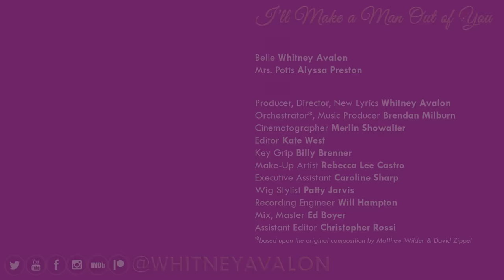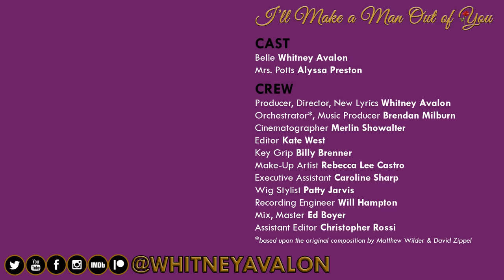Mulan | I’ll Make A Man Out Of You | Beauty and the Beast style (Whitney Avalon)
Thousands of you asked for more mashup parodies like my Harry Potter style “Poor Unfortunate Souls” so here’s what happens when Belle sings “I’ll Make a Man Out of You” to the Beast!

Comedy songs ‘n’ raps, awesome stars, and more are on the way!

Mrs. Potts: Alyssa Preston
Cinematographer: Merlin Showalter
Costume Designer: Sarah Jeanne
Editor: Kate West
Make-Up Artist: Rebecca Lee Castro
Key Grip: Billy Brenner
Executive Assistant: Caroline Sharp
Wig Stylist: Patty Jarvis
Recording Engineer: Will Hampton
Music Mix/Master: Ed Boyer
Assistant Editor: Christopher Rossi
*based upon the original composition by Matthew Wilder & David Zippel

I hope if you enjoy the comedy combination (known character + unexpected musical genre) of my Princess Rap Battle videos, you’ll also enjoy it in a crossover like this one!

** LYRICS **
Belle: Let's get down to business, let's get one thing straight
Am I really trapped here, or is this a date?
You're still acting like a beastly mess
But I can guess, before we're through
Mister, I'll make a man out of you

Such a creepy castle, but the food is great
Once you make sure you don't get a living plate
There's one killjoy, though, who yells a lot
And you haven't got a clue
Somehow I'll make a man out of you

(Chip giggles)
Potts: Don't ever laugh at those with trauma
Belle: Say goodbye to life provincial
Potts: Chip, I fear the master's past is haunting him
Chip: He acts so silly, mama
Potts: Shhhh
B: Hope he didn't see me flinch, I'll
Find a compromise, perhaps it's not so grim

Potts & Chip: Be a man
Belle: And since you gave me that huge library
I'm less concerned with your shaggy looks
I'll stick around to teach you some manners
And also read several thousand of those books

You've made slight improvements, but your faults aren't gone
Still less of a slimebag than that dolt Gaston
I'll unravel more of your secret lore
What does that magic rose do?
How can I make a man out of you?

Potts & Chip: She's a fan
Belle: You are as brave as a reckless hero
With musk like soil hot in the sun
And all the strength of a steam-run chopper
So keep all of that but also find some fun

Belle: You need to work to control your temper
You're no Prince Charming but maybe soon
I'll make the best of this awkward moment
But still you have got to learn to use a spoon

If you made it all the way to here, comment "Let’s get down to business!" below!!!